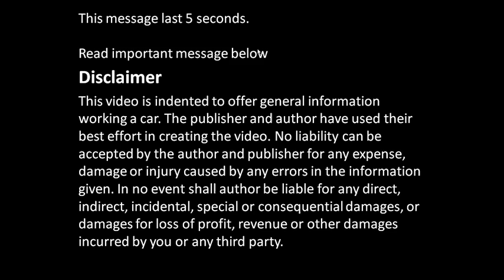Vauxhall Astra oil sump disassembly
Vauxhall Astra oil sump disassembly. Opel Astra too.